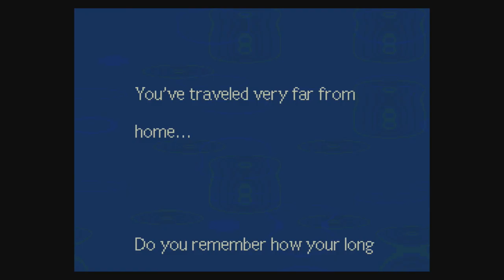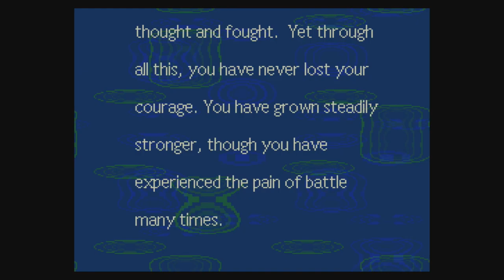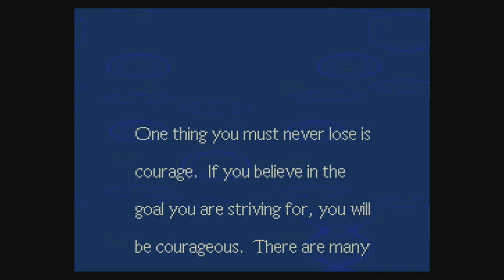Earthbound - Episode 17: Coffee Break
A well needed rest.